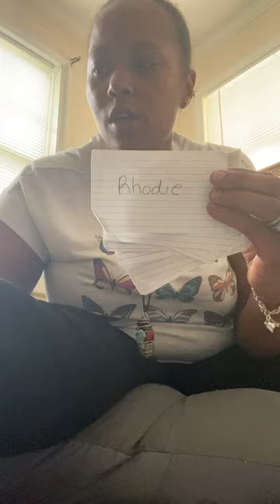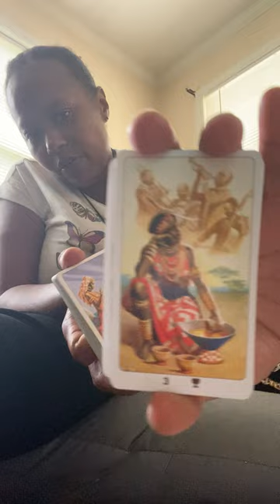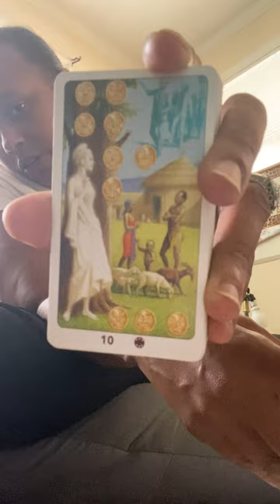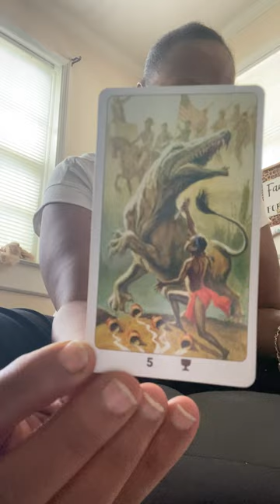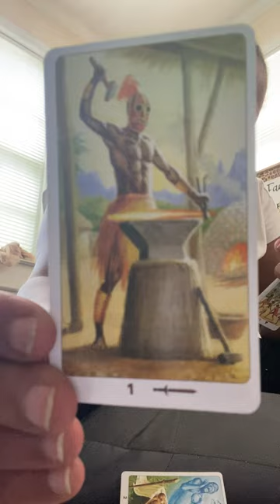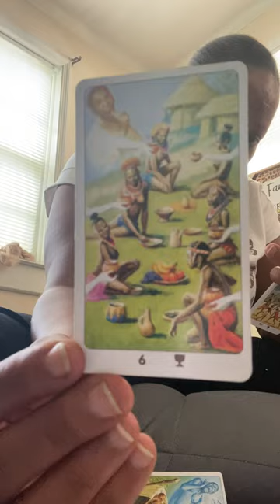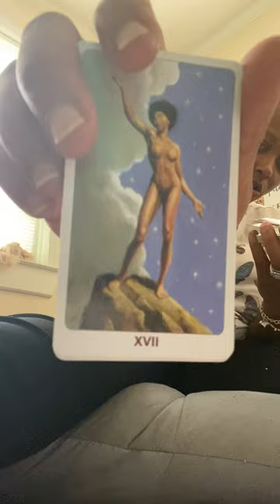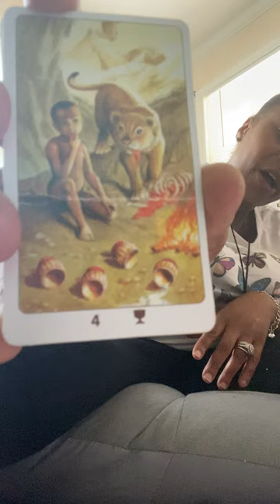It was them all along pt 4